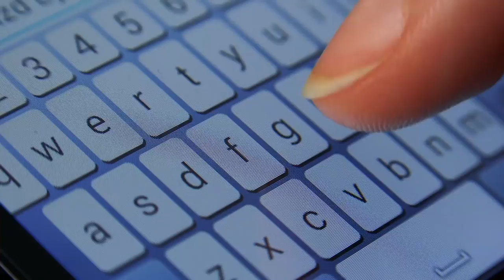Curso Revolución Digital: Datos y pandemia | Semana 5